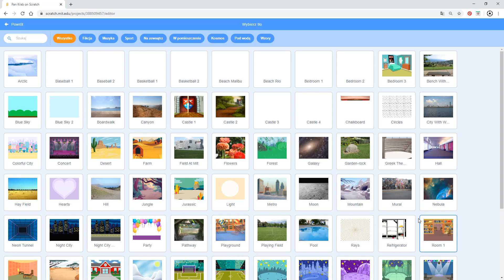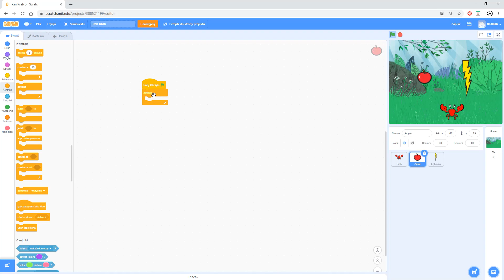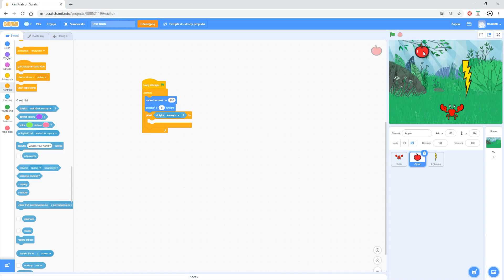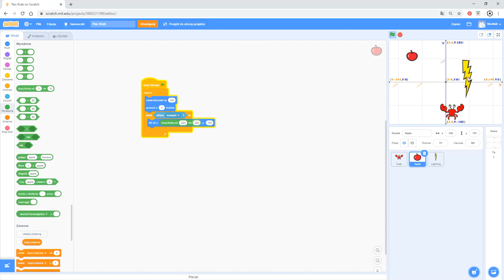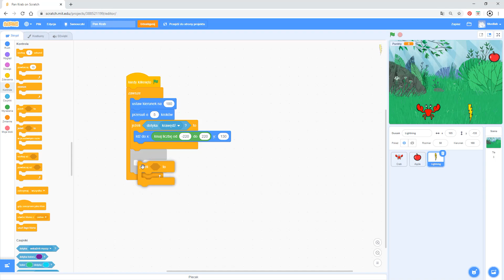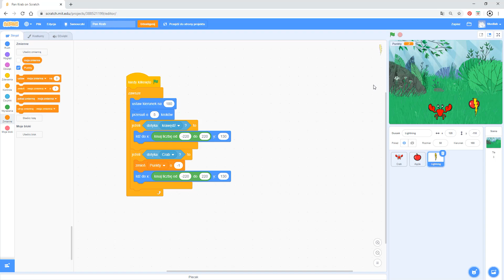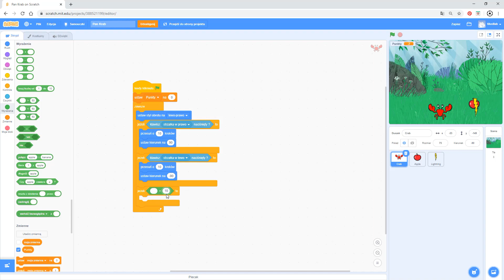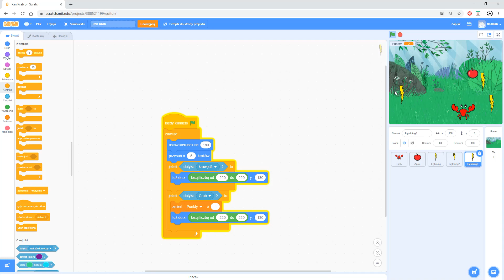Kurs Scratch 04 Gra - Pan Krab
Tym razem podczas tworzenia gry zręcznościowej w Scratch zapoznamy się z pojęciem zmiennych i zastosujemy je w grze w postaci punktów. Aby gra była ciekawsza i działała poprawnie nauczymy się korzystać z rozmieszczania duszków za pomocą losowania. Poznamy też obowiązujący w Scratch układ współrzędnych. Zapraszam do zabawy.